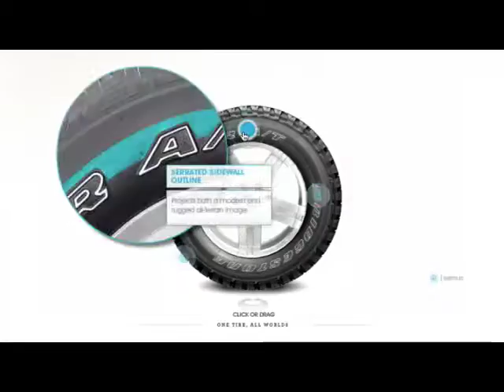See What's Up at Anode (2009 Demo Reel)